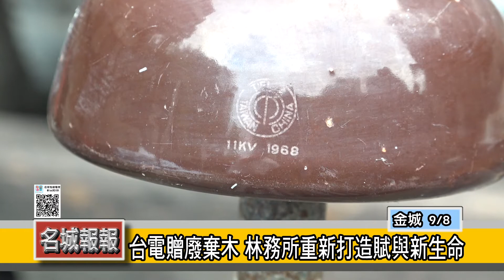名城報報 台電贈廢棄木 林務所重新打造賦與新生命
為活化地區景點，林務所向台電爭取廢棄木電桿等廢棄物，後經林務所取得廢棄物處理許可後，台電就接連贈與木電桿、電纜盤等廢材，透過林務所工班的巧思，創作出許多兼具休憩及特色的搖椅。台電金門區處長黃甘杏近日到訪林務所，對廢木再造的成果感到驚艷，後續將再與林務所評估利用淘汰的礙子，研製創意花器或在地特色文創的可行性。

鐘立偉接任林務所所長後，就規劃在所內園區打造符合森林的休憩設施，因此向台電爭取廢棄木電桿等廢材，接著運用所內木工人員的創作，作出休憩座椅和鞦韆都受到好評，接續並利用電纜盤打造出許多符合人體工學的搖椅，成了許多景點的關注焦點。

台電金門區處長黃甘杏近日前往林務所拜訪，並現勘由台電贈與的廢棄木，經由林務所木工班巧思所創作出的木搖椅。看到這些從新打造賦與新生命的木椅，黃甘幸表示，原本還要花費許多公帑運回台灣處理，現在不但費用省下來，更讓這些堪用的木料能有更好的價值。

除了木料外，台電後續也將請林務所評估利用淘汰的礙子，研發成特色花器的可行性，讓這些承載金門電力多年的材料能有其他兼具文創及在地特色的產品出現。

台電與林務所合作，將廢木料循環再利用，經過林務所木工班成員，重新加工、整理、組裝，打造成一件件兼具創意又融合公園休憩需求的木椅設施，讓過去輸導電力的命脈，蛻變成承載幸福的木製作品。